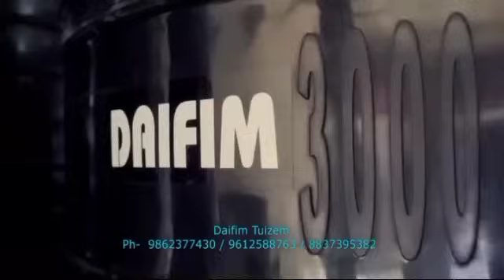TLANGTHANG MIKAWL THANLHUMA CHAPTER 27 (Mizo Story Audio)